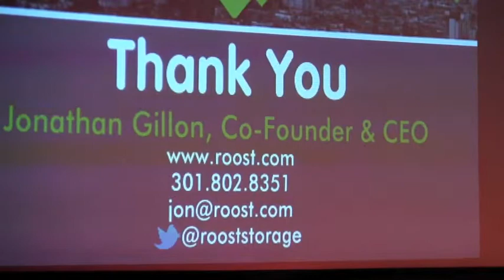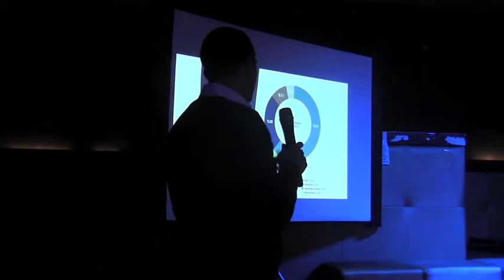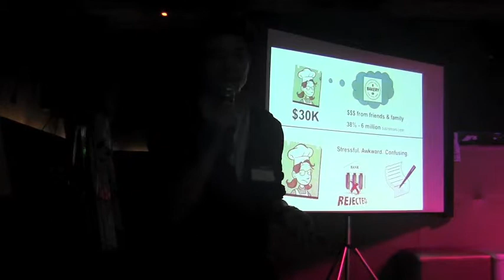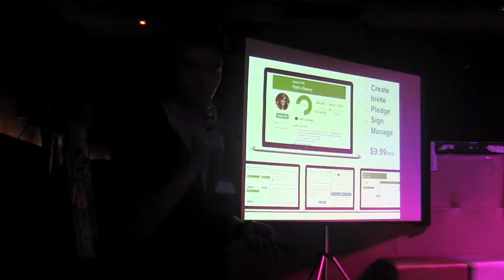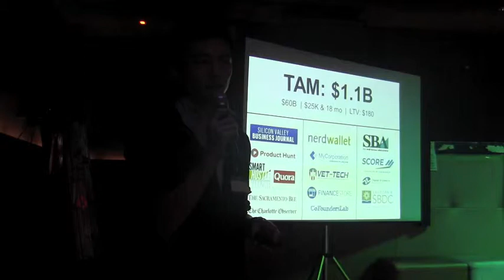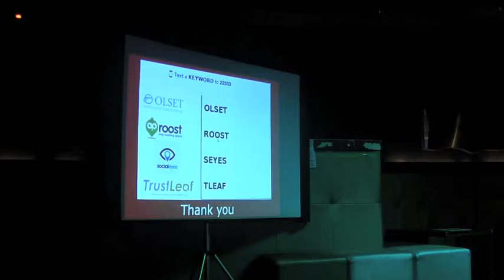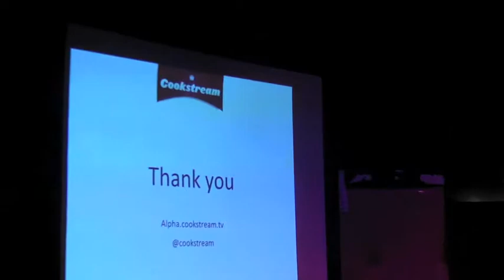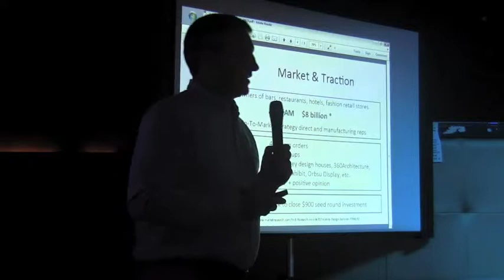Startup Night - presenters - II 6 25 2014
FEATURED SPEAKER

Founder & CEO Scoop.IT - Guillaume Decugis

NEW STARTUPS PRESENTING:

ACCELERATOR GRADUATES PRESENTING:

AGENDA:

6:00 Welcome and networking
6:30 Speaker: Guillaume Decugis Founder & CEO Scoop.IT
          Building a startup from zero to 100

7:10  Some amazing entrepreneurs present their startups

7:30 S3 Accelerator Graduates presenting

8:15 Judges and audience vote for the best startup of the night
8:30 Open microphone - startups can ask for co-founders, team expansion, beta users and more

8:45 Announcing the winner
9:00 More networking, connections and fun

PLEASE HELP SPREAD THE WORD
Just click on the share buttons on our Buzz